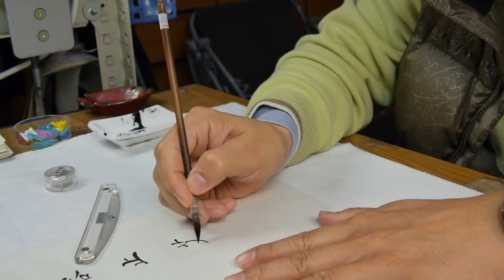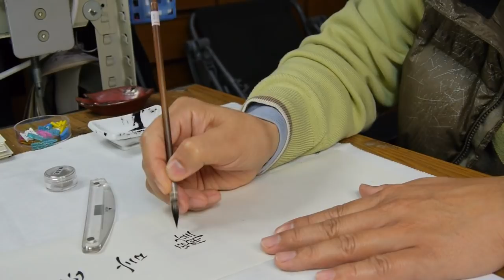書友指定要看寫褚遂良中楷時，側錄手腕的動作1《陳忠建書法學堂》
剪接及放大版請看〈褚遂良千字文〉創作。